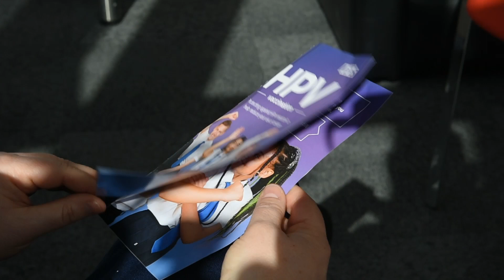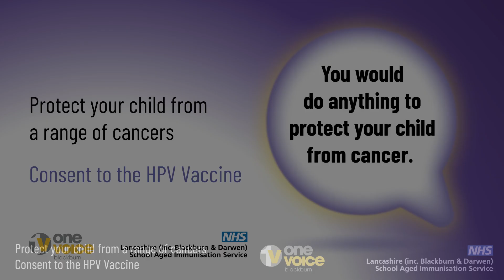HPV Vaccine Awareness Video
One Voice Blackburn, alongside Lancashire (inc Blackburn with Darwen) School Aged Immunisation Service and IntraHealth have produced this short video to explain more about the HPV Vaccine. The video features Locality Nurse Emma McGinty, and One Voice Health Lead Nazia Khan.